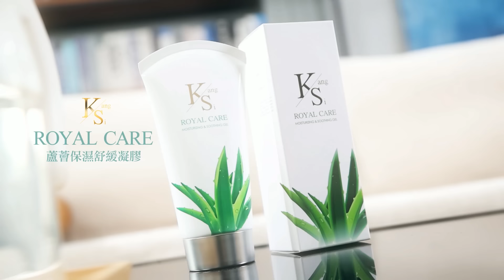加拿大對中國電動車課100％關稅! 特斯拉收噩耗 | 加拿大硬剛中國 美巨企遭殃【盧秀芳辣晚報】精華版@中天新聞CtiNews